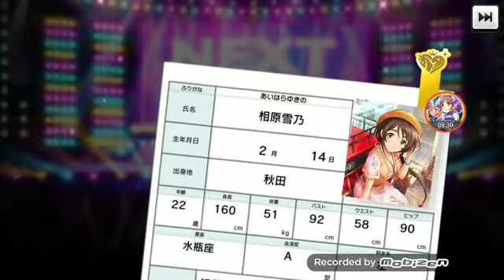[デレステ]微課金プロデューサーの気まぐれガシャ実況part5無料10連3日目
デレステガシャ、無料10連3日目の実況です。